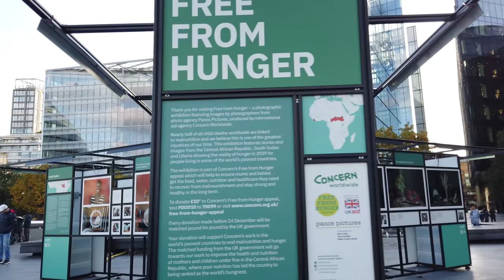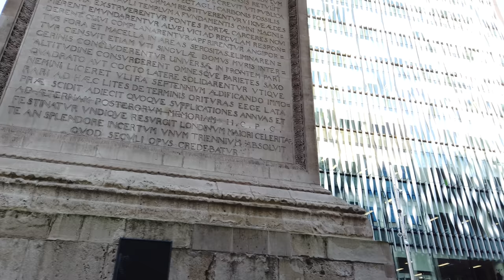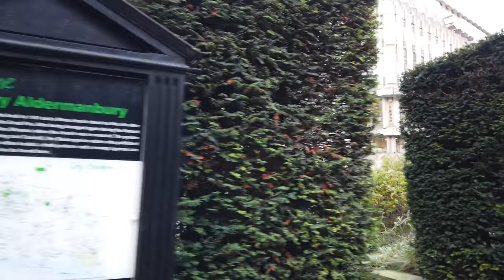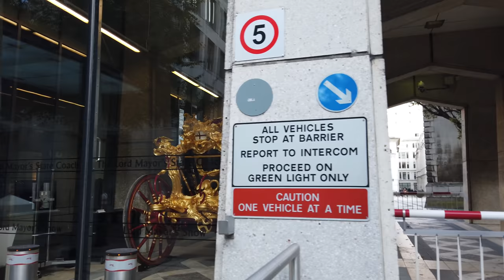Walking in LONDON / UK 🇬🇧- 4K 60fps (UHD)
London is the capital of England and the UK. With a long history there are many historical sights and modern architecture in this vibrant European city.

We start our afternoon walk at the Tower Hill tube station. It's next to the Tower of London, which is a historic castle at the River Thames housing the crown jewels. We cross the River Thames via the iconic Tower Bridge and walk towards the city on the south bank. The weather is sunny today so we see the modern city hall. Soon we pass the HMS Belfast as we walk back to the north bank via the London Bridge.

The City of London has more monuments like one for the great fire of London and interesting modern architecture. Everything is mixed here Neoclassical and Imperial Gothic financial institutions of the 18th and 19th century. Continuing North we stroll through the Leadenhall Market and eventually head West where we pass Guildhall Art Gallery and St Mary Aldermary.

After a good hour we reach St. Paul's Cathedral where we end this walk. More videos are coming of this huge city later.

Camera: Osmo Pocket in 4K60 ( Amazon